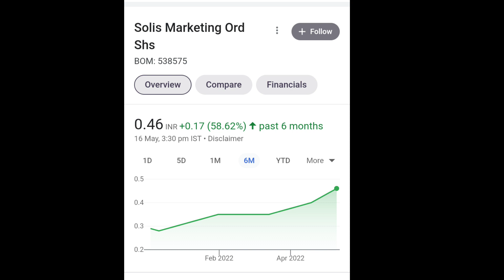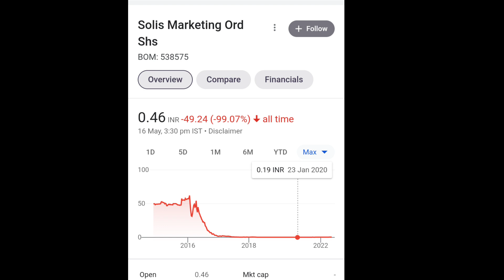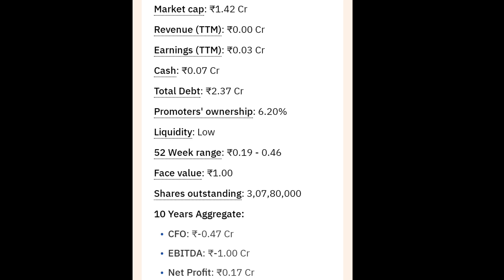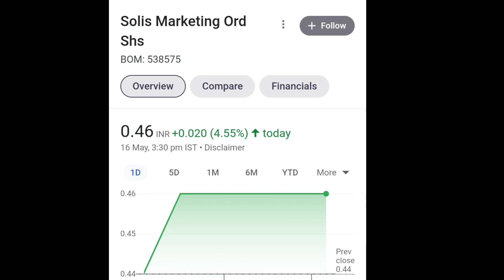मात्र 0.46 पैसे का penny Share | Solis Marketing Ord Share Latest news on 16/05/2022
penny share latest NEWS on 16/05/2022

penny share
solis marketing share Latest NEWS today